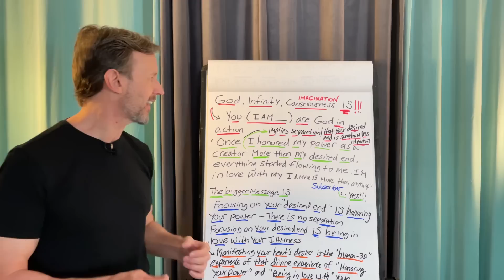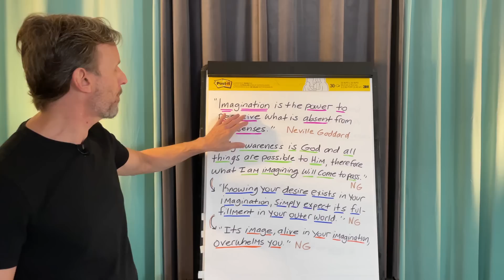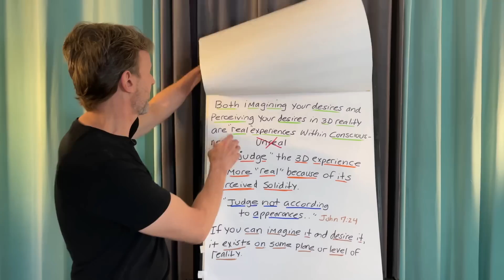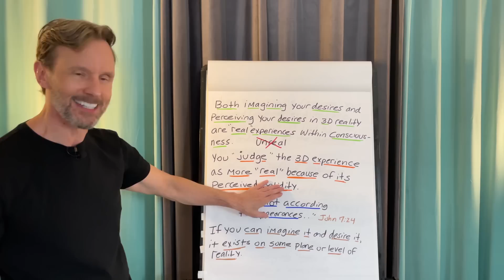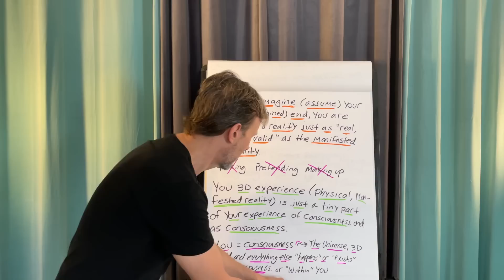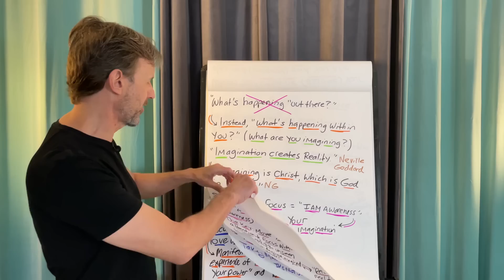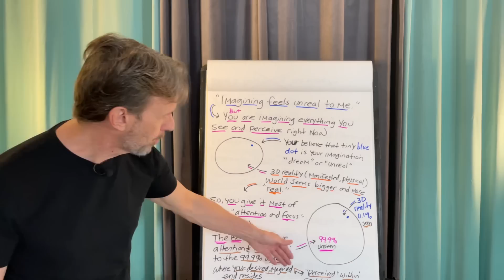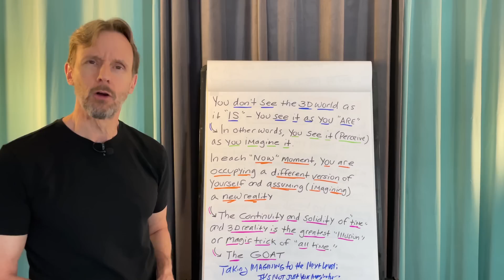TAKING Imagining to the Next Level: It’s NOT Just Your IMAGINATION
This is next level Neville Goddard. Imagination creates your reality.